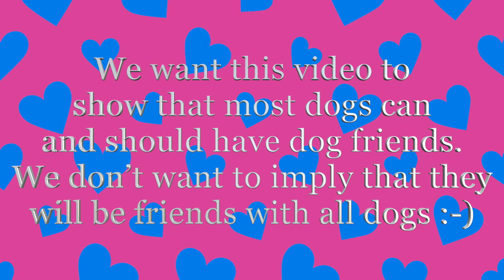Hummus and Lizzie